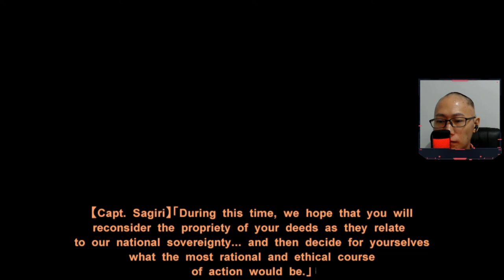American Pilots fight the Japanese Rebels - Muv-Luv Alternative gameplay | Part 21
Coup detat in Kanto.